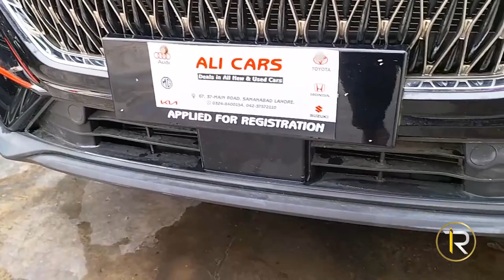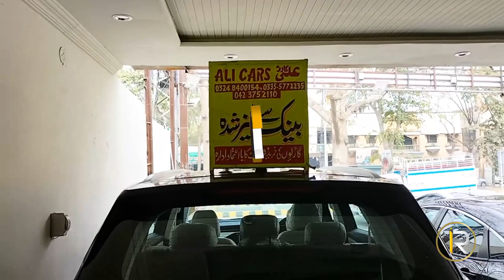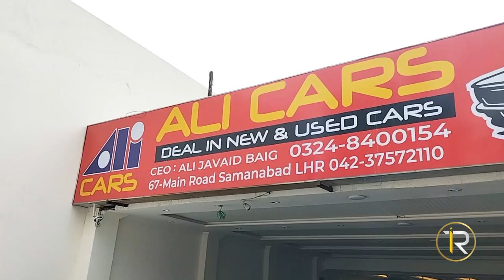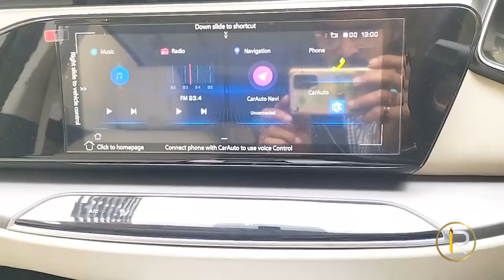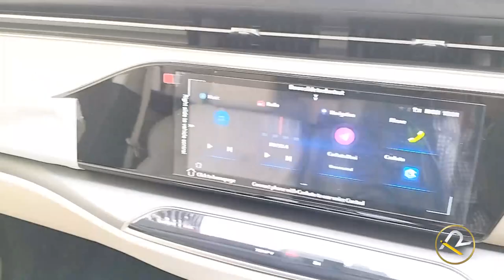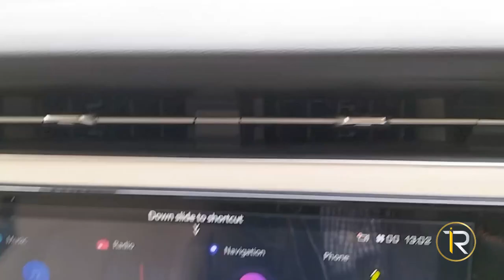Changan Oshan X7 Luxury Car Feature Review IrfanYaseen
upcoming Cars
Welcome To Cars IrfanYaseen Channel
Please Like Subscibe and share